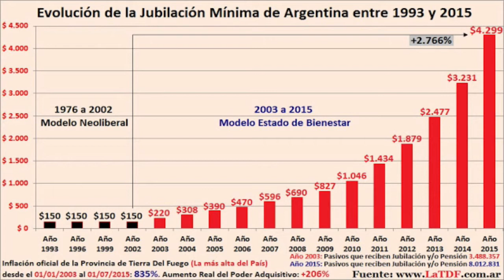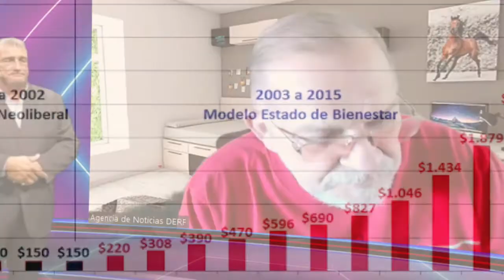Antonio Rico: Un jubilado de la mínima ganaría comparativamente con 2015, 41.000 pesos mensuales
Antonio Rico